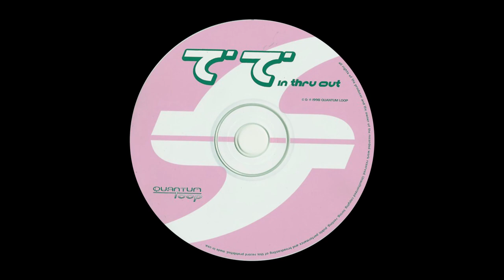Total Transformation - Manga Bunnieworld (II) [1998]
In Thru Out / SpaceEcho / Norway

Pitch : -6%

This channel is all about sharing music we love.